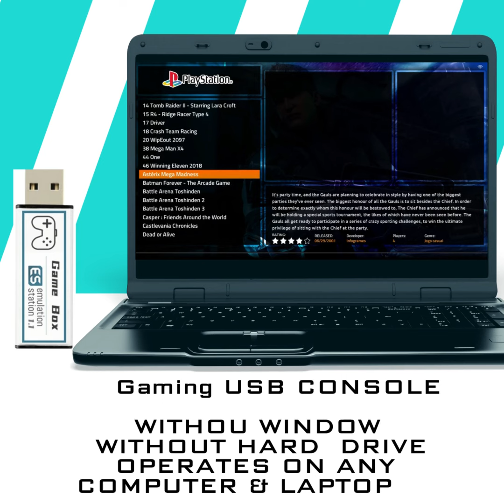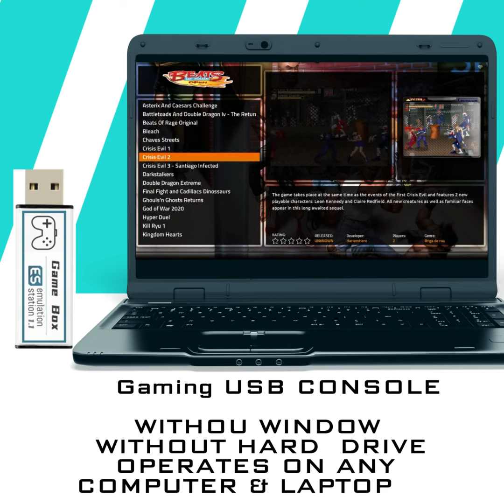RETRO PC USB DEVICE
ARCADE GANES PS1 PS2 PSP. AND OR
PC USB BOOTABLE